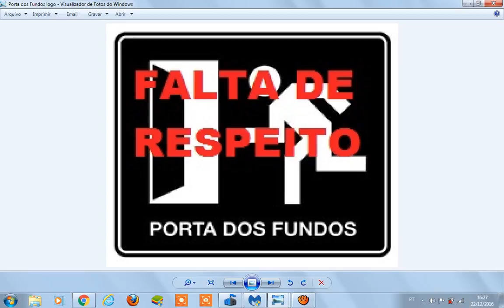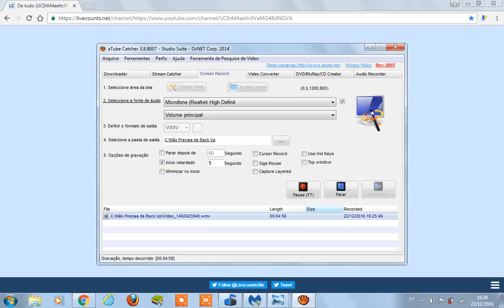PORTA DOS FUNDOS OFENDE CRISTÃOS EM PLENA ÉPOCA DE NATAL. DESINSCREVA-SE COMO FORMA DE PROTESTO!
PORTA DOS FUNDOS OFENDE CRISTÃOS EM PLENA ÉPOCA DE NATAL. DESINSCREVA-SE DO CANAL DELES COMO FORMA DE PROTESTO!